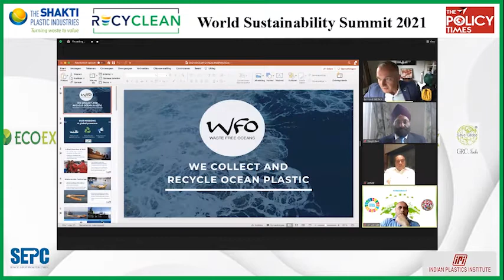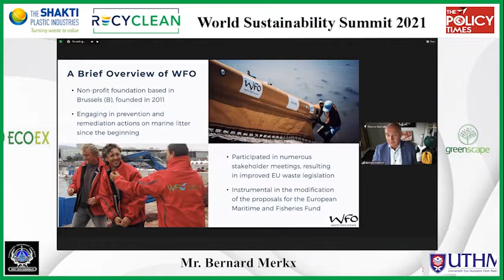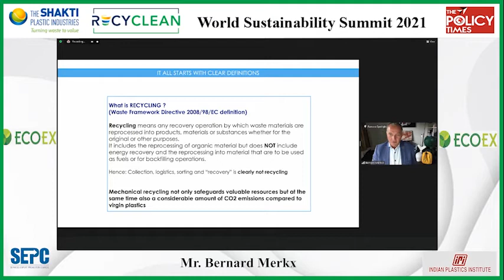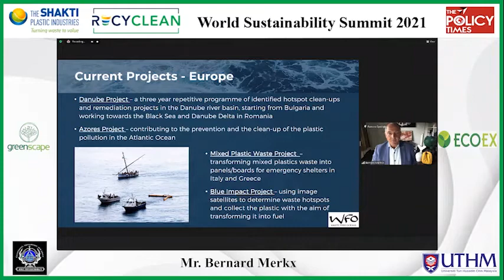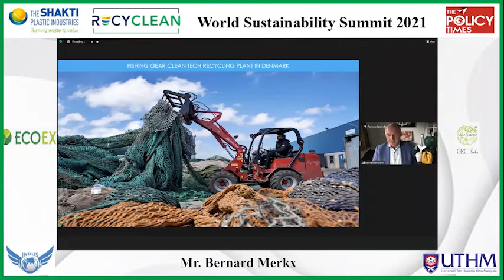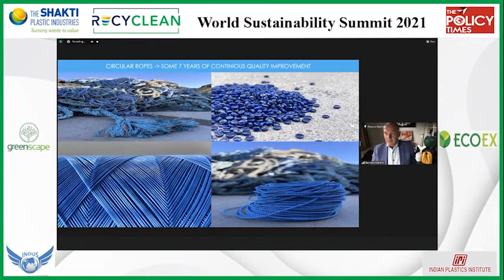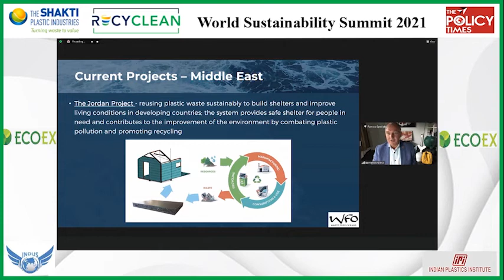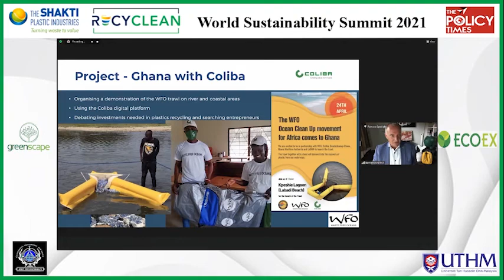Mr. Bernard Merkx, Co-founder & President, Waste Free Oceans, Europe by Speak at WSS 2021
On the occasion of this World Environment Day The Policy Times in partnership with Recyclean Inc and The Shakti Plastic Industries are organized World Sustainability Summit 2021 online with support from GreenScape, ECOEX on June 4 and June 5 from 5 PM to 9PM to set a wave of brainstorming a Industry & Innovation driven agenda for ‘Ecosystem Restoration’. Event Partners of World Sustainability Summit 2021 are Services Export Promotion Council (SEPC), Material Recycling Association of India(MRAI), Indian Plastics Institute and Indus International Research Foundation (IIRF) and organising partners of this event are Universiti Tun Hussein Onn Malaysia, Gaza University and Impact Youth Sustainability.